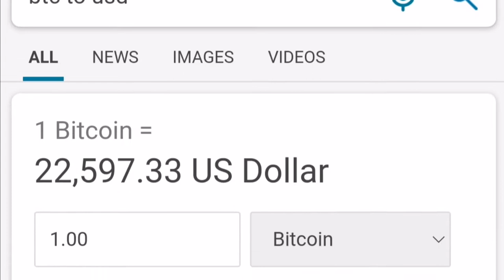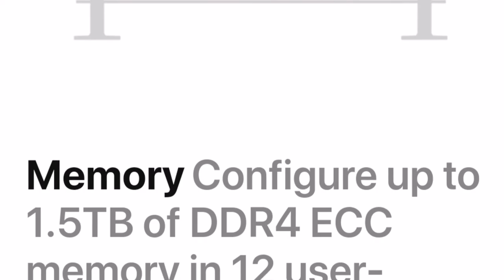A pc that worth about three bitcoins| Triple AAA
Content in brief-
The i mac pro pc which was introduced by Apple, approximately values about 3×BTC.(BTC=about 23k USD by the time video was made)

Reference-
Pictures and details are got from Apple official website.